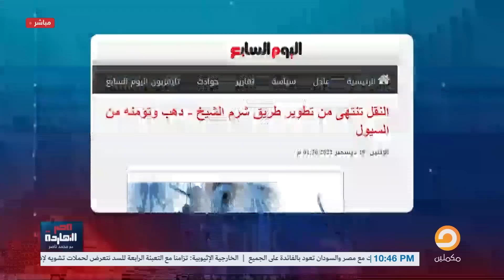ناصر: النهاردة هوريك حصاد اللي بيعمله السيسي والحيتان بتوعه في مصر!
تكلف 5.5 مليارات جنيه.. السيول تدمر طريق شرم الشيخ-دهب بعد 4 أشهر على تجديده
لمعرفة تفاصيل أكثر شاهد الحلقة كاملة
لاتنس الإشتراك فى القناة
ـــــــــــــــــــــــــــــــــــــــــــــــــــــــــــــــــــــــــــــــــــــــــــــــــ